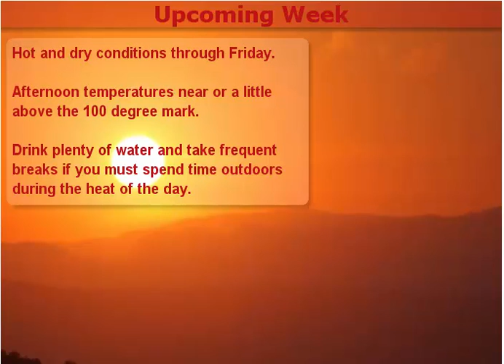Daily Weather Briefing - 07/23/17